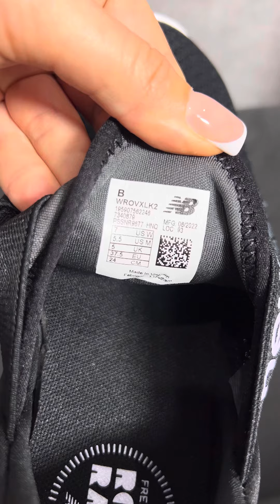Распаковка кроссовок NEW BALANCE Fresh Foam Roav RMX